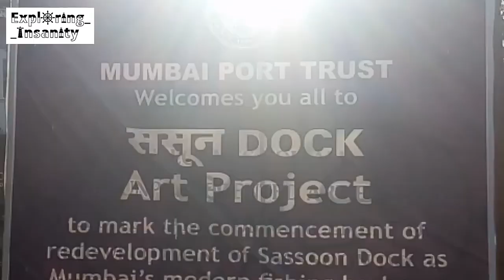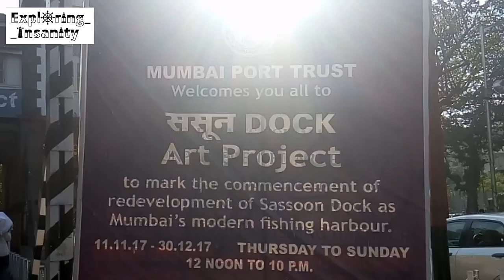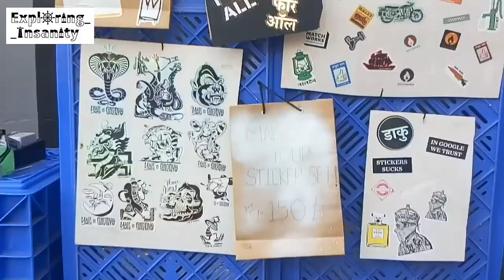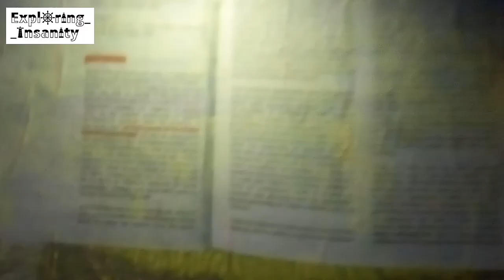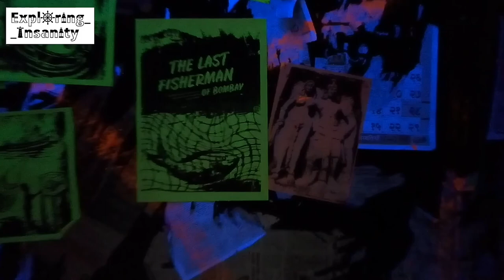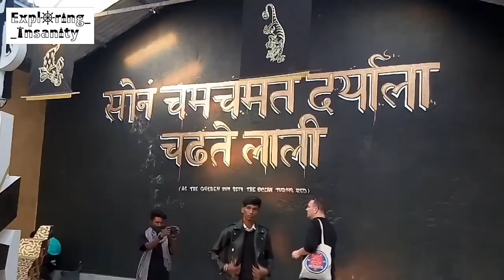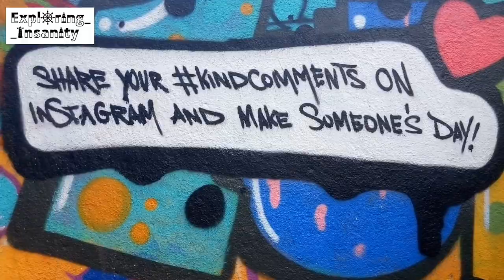Exploring Insanity | HIGHLIGHTS | Best of | Sassoon Dock | Art Festival | Mumbai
If you missed Sassoon Dock Art Festival, Mumbai then this Highlights is just for you, see the best of the amazing art festival in Mumbai.

An initiative of the St+Art India the ‘Sassoon Docks Art Project’ has collaborated with the local community and 40+ artists from India and around the world to transform the dock into a vibrant art canvas that captures the lives of the Kolis, the Banjaras and the Hindu Marathas through installations, photo-stories, graffiti and art exhibitions.

St+art India Foundation, with its motto of ‘Art for All’ has done an amazing work to revive the historic heritage of the 142-year-old docks excellent concept & above that excellent execution looking forward for more such events in Mumbai from them.